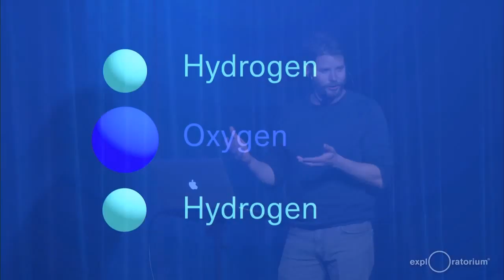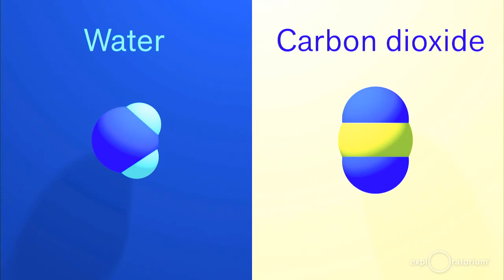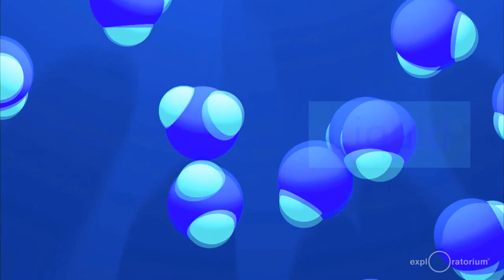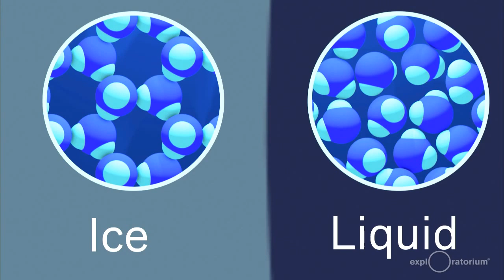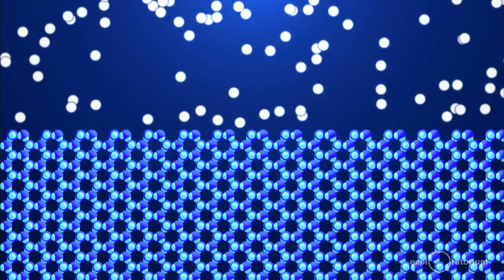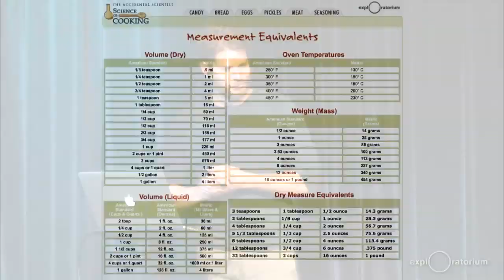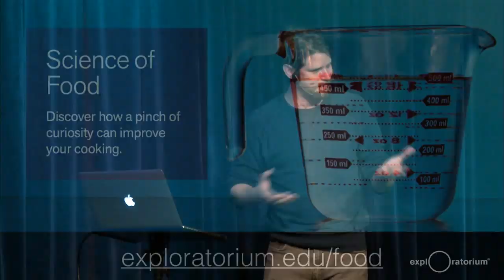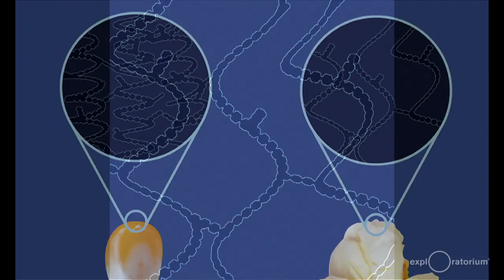Water: The Most Important Ingredient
With Paul Dancstep

Live from Exploratorium AFTER DARK

Everything we eat was once a living organism largely composed of water, and many of our cooking practices developed based on the properties of water. Want to better understand your food? Join Paul Dancstep in asking, "How does this look from the perspective of a water molecule?"

Lose yourself in over 650 interactive exhibits exploring perception, art, and science at our adults-only AFTER DARK. Grab your friends and a drink and get immersed in mind-bending experiences and unique, thought-provoking programs.